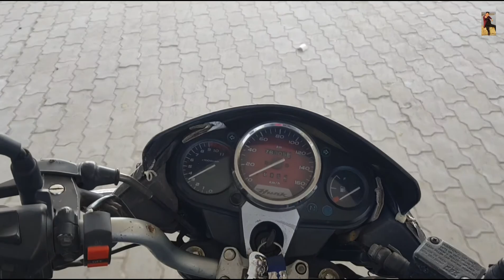We are again ready for Ride😎Dhano fir se tyaar hai🙏@Lokdhunhimachal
Please comment if you like the video or share the video;)

Dm on Insta :- i_ajay_rajput

I am doing a normal job in banking just like other people with weekends offs. I make video daily and compile it together to upload.  After a one day gap i will upload my videos.

*All the content and image in this channel are belongs to me.
Also,
If the artist/owner of the song has any video with uploaded content, please content me so i can attach the  links, copyright or remove the content*